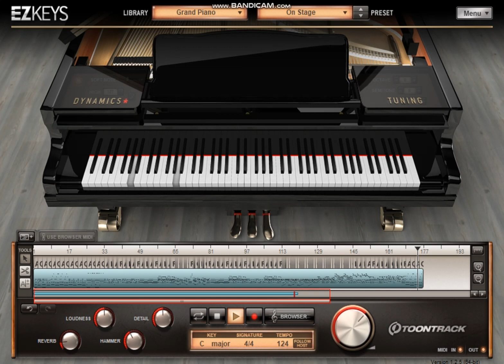(piano) A boldogság útja